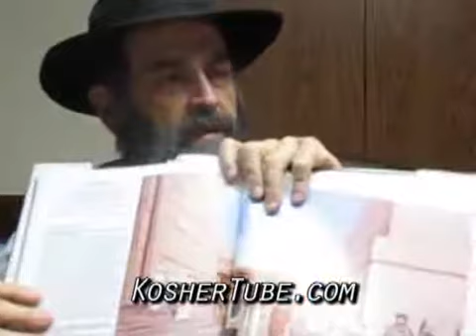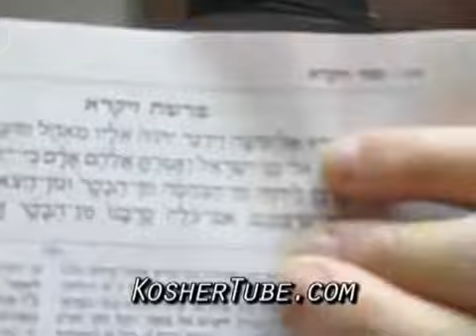24 - Leviticus Vayikra - Rabbi David Ostriker ( - Rabbi Samson Raphael Hirsch - Leviticus 1:1-5:26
Vayikra)
Rabbi David Ostriker - the Founder of KosherTube - Learns Rabbi Samson Raphael Hirsch) This class was recorded at the Thornhill Community Shul For more contact Thornhill Community Shul - www - thornhillshul.com - email

 on Sat Jun 10 22:50:40 EDT 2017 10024